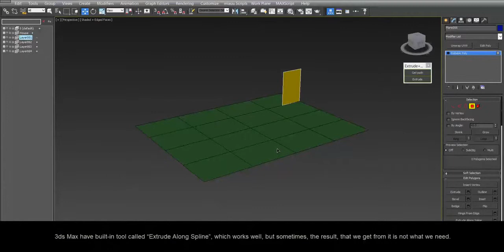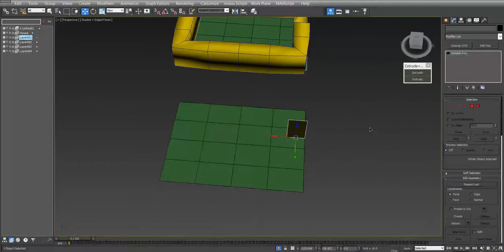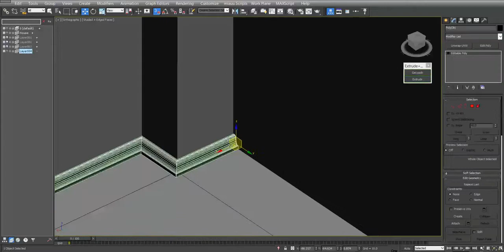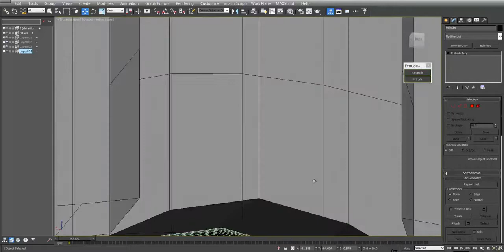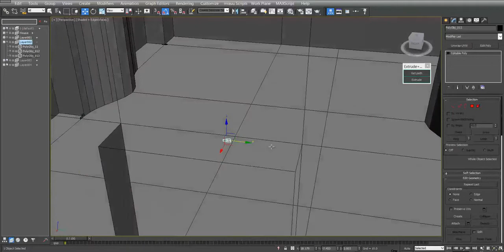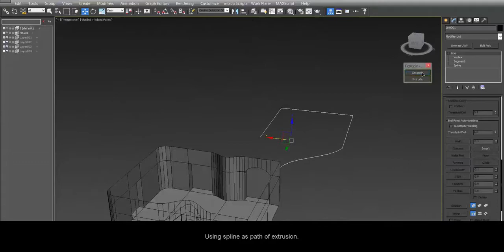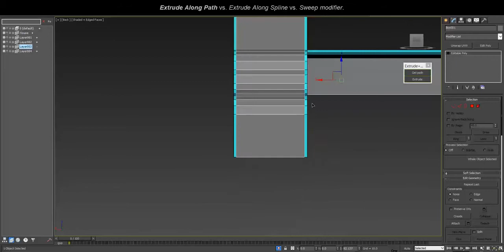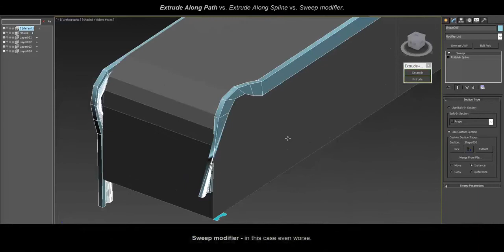miauu's Extrude Along Path v.1.0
miau's Extrude Along Path is a script for 3DS Max that allows you to extrude selected object's polygons set along selected edges or spline path.
- can extrude a sets of polygons. They can have holes. branches. etc.
- the edge/spline path can be open or closed loop.
- when extruding along edges can process more than one object. The count of edge paths must be equal or grater the count of the objects that

will be extruded.
- the object that will be extruded must be Editable Poly objects
- the objects, which edges can bee used as paths can be Editable Poly, or Edit Poly modifier.